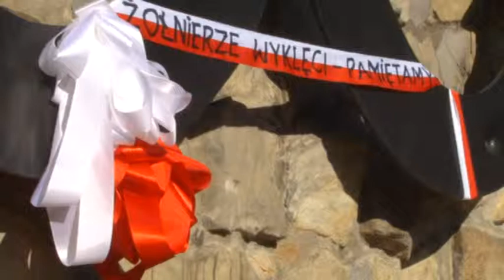Harcerski rok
Harcerze Hufca Bolesławiec podsumowali kolejny rok swojej prężnej działalności. Hufiec był współorganizatorem wielu lokalnych przedsięwzięć, organizował obozy i zajęcia pozaszkolne wielu młodym bolesławianom. Wciąż można zapisywać się do harcerstwa.